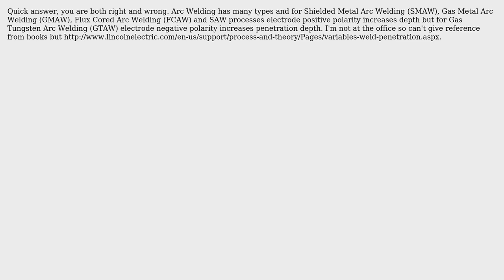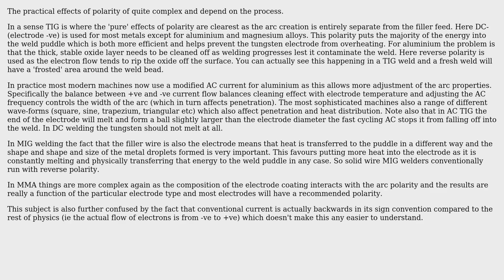Engineering: Penetration depth and weld deposition rate in Welding (2 Solutions!!)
Engineering: Penetration depth and weld deposition rate in Welding

With thanks & praise to God, and with thanks to the many people who have made this project possible! | Content (except music & images) licensed under CC BY-SA | Music | Images & others | With thanks to user M.Tarun user Gokce Mehmet AY user Chris Johns and the Stack Exchange Network Trademarks are property of their respective owners. You are responsible for your own actions.